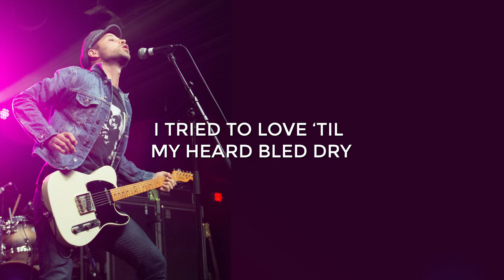Aree & The Pure Heart - "Fifty Dollar Bottle of Wine" (Official Lyric Video)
Taken from the debut LP "Never Gonna Die" out March 29th on Wiretap Records (US) and Homebound Records (Europe).